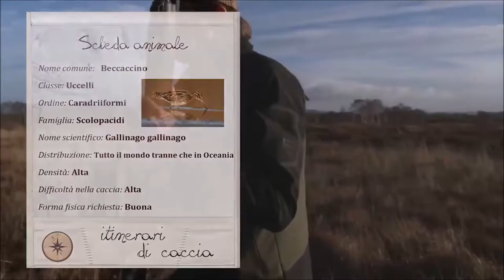Chasse à la bécasse